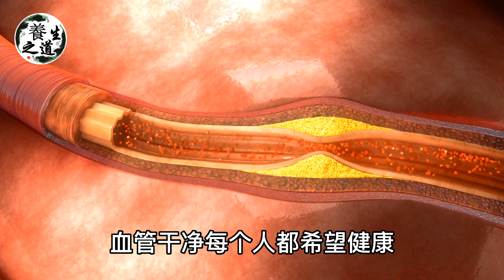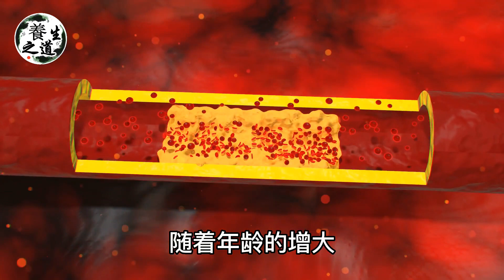老人別太愛乾淨！女人身上這4個部位，越髒壽命越長！還能預防老年癡呆，55歲以上的都看看丨養生之道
如果你喜欢我的视频，老人別太愛乾淨！女人身上這4個部位，越髒壽命越長！還能預防老年癡呆，55歲以上的都看看丨養生之道
【熱門視頻】
49歲男人腎爛成渣！竟然是愛喝這個湯！醫生早已把它列入傷腎「黑名單」，看完叮囑家人趕緊倒掉！ ！